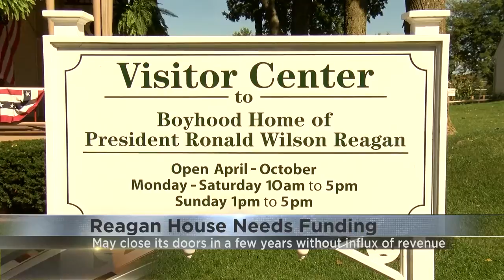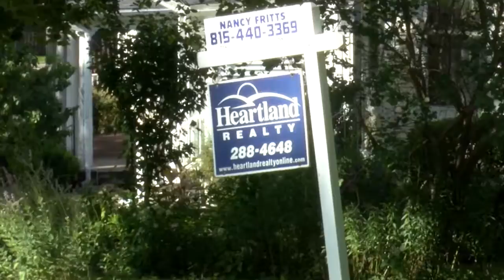Reagan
upLynk Clip